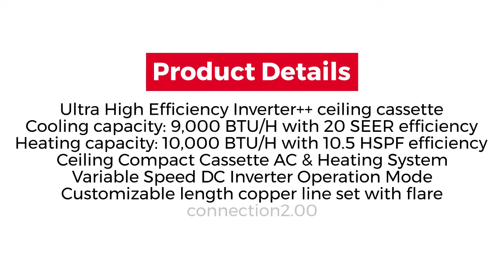Pioneer 8-Way Compact Cassette A/C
Pioneer 8-Way Compact Cassette A/C. Cassette units is designed to be mounted as recessed into the ceiling, where only a decorative air exchange panel is visible. Shop Pioneer 9,000 BTU 20 SEER 8-Way Compact Cassette A/C Heat Pump System. Price: $1,503.00 ex. tax.